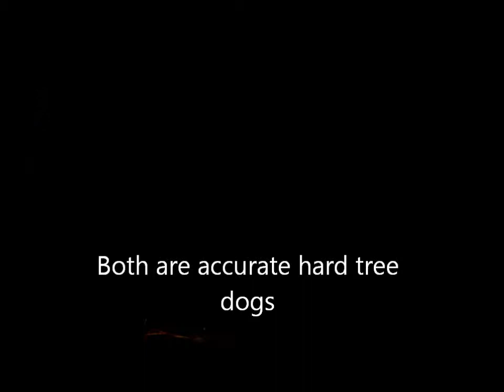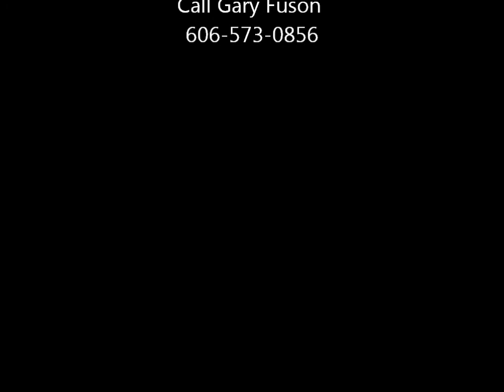Black and Tan Coonhunting in Ky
Treed 3 singles